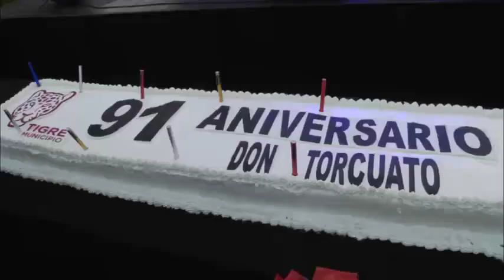Con una gran fiesta familiar, Don Torcuato festejó su 91° aniversario en la plaza General Alvear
El Municipio de Tigre conmemoró la fecha junto a cientos de vecinos, entidades de la comunidad y artistas locales. El intendente Julio Zamora acompañó la celebración y destacó el crecimiento de la localidad, en pos de una mejor calidad de vida. Hubo foodtrucks,  una feria con los stands del programa municipal Origen Tigre, shows musicales y bailes tradicionales.

Cientos de familias y vecinos celebraron el 91° aniversario de Don Torcuato, en la plaza General Alvear. El intendente de Tigre, junto a su equipo de trabajo, acompañó el cierre de los festejos organizados por el municipio. Allí, destacó el avance de la localidad en materia de asfalto, luminarias, el tinglado del polideportivo San Martín y la construcción de la Unidad de Diagnóstico Precoz, para reforzar la salud de la comunidad.

"Es un año más de vida para Don Torcuato que va a significar un crecimiento exponencial a base de esfuerzo, para llegar a la ciudad que todos queremos. Sabemos que todavía faltan cosas por hacer, pero los vecinos nos empujan a continuar con una gestión activa", expresó Zamora, quien señaló respecto a la celebración: "Nos llena de orgullo ver a las familias compartiendo esta noche maravillosa".

La jornada contó con shows de las agrupaciones folclóricas Miguel de Güemes, Balet Migrante y las bandas musicales, Soltando CoplasSemblanza, Sangre Folclórica, Luz Palavecino, Elixir, Eluney, Suculentos y el solista Carlyx. Además, hubo stands de la feria Origen Tigre y más de 60 instituciones de la comunidad torcuatense.

"Este festejo es también un momento de encuentro con nuestras raíces y los lazos históricos que nos unen a todos los vecinos", explicó el secretario de Participación y Relaciones con la Comunidad, Emiliano Mansilla.

Ilda, vecina de la localidad desde 1988, sostuvo: "Es muy lindo lo que hicieron con estos festejos. Don Torcuato es un lugar hermoso que ha tenido un progreso notorio". Por su parte, Martín, dijo: "Vivir acá es todo porque estudié y trabajo en esta ciudad. Estoy agradecido por las cosas que se están haciendo y como vienen trabajando".

Durante los festejos, los vecinos pudieron acercarse al stand de Tigre con Vos, donde despejaron dudas sobre trámites, salud, educación, empleo, seguridad, cultura y deporte, entre otros.

"Hubo mucha concurrencia porque Don Torcuato es una ciudad que creció a nivel poblacional. Desde el municipio nos brindan seguridad con los botones de pánico y las cámaras, eso en otros distritos no se ve", expresó Marisa, vecina de la localidad.

En la celebración se exhibió una torta gigante, la cual fue compartida entre todos los presentes y se cantó de forma simbólica por el nuevo aniversario de la localidad. El 3 de noviembre de 1927, el Honorable Concejo Deliberante de la Municipalidad de las Conchas, dictó la ordenanza que aprobaba los planos del pueblo, los nombres de las calles y las donaciones de tierras por parte del presidente del país de entonces Marcelo Torcuato de Alvear, único pueblo fundado por un presidente en ejercicio.Designando los lotes para la creación de una iglesia, una plaza pública, una oficina municipal, una escuela, policía y calles. No fue un loteo de tierra, sino la firme voluntad de fundar un pueblo con su centro cívico.

Estuvieron presentes: la presidenta del Honorable Concejo Deliberante, Alejandra Nardi; los concejales Gisela Zamora, Daniel Gambino y Gladys Pollán; el subsecretario de Deportes, Mariano Lorenzetti; el director de Entidades Intermedias, Daniel Arnedo y el delegado de Don Torcuato Oeste, Alejandro Moyano.